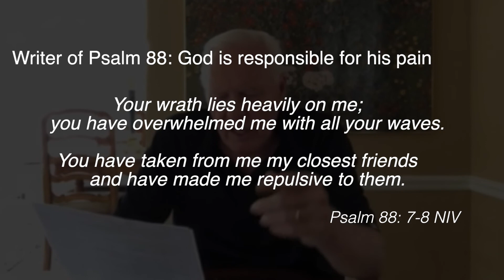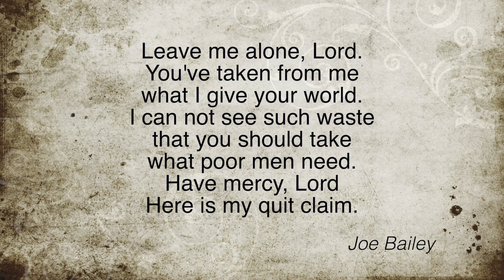08.03.20 Morning Devotion on Psalm 88 by Hollis Haff | New Community Church Wexford | Devotional